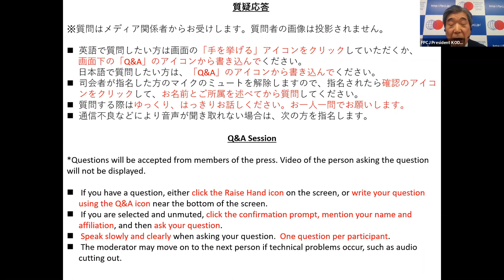OECD Secretary-General on Japan after the COVID-19 Pandemic and Its Role in the Indo-Pacific Region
FPCJ Online Press Briefing: OECD Secretary-General on Japan after the COVID-19 Pandemic and Its Role in the Indo-Pacific Region (April 28, 2021)
Briefer: Mr. Angel Gurría, OECD Secretary-General
Language: English